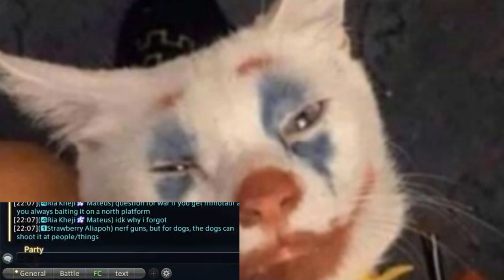ffxiv my statics reclear night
very epic and funny reclear night with my static